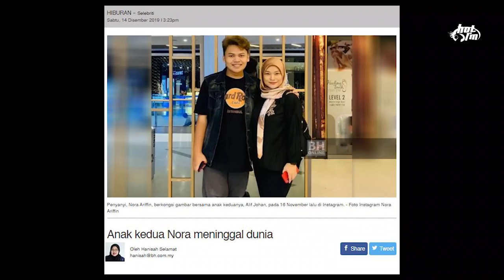GengPagiHot : Kekuatan Hati Nora Ariffin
Terima kasih Kak Nora sebab sudi singgah di konti Geng Pagi Hot. Kami doakan perjalanan Kak Nora ke Tanah Suci Mekah selamat pergi dan pulang.